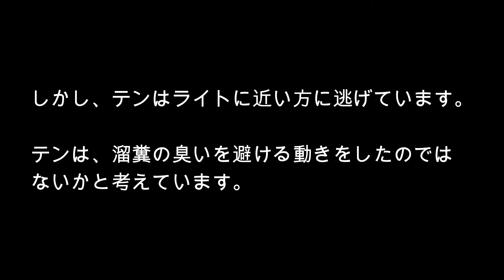タヌキの溜糞を避ける？テン Martes melampus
2021年12月22日夜、山口県防府市の農村部で撮影しました。